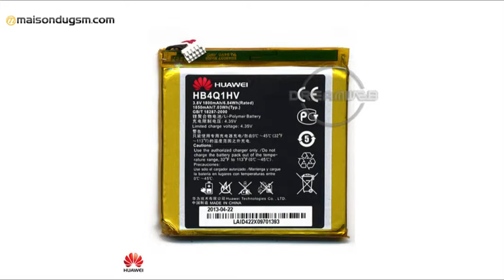Batterie Huawei Ascend P1 Huawei HB4Q1HV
Huawei HB4Q1HV